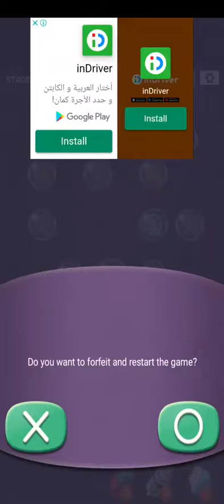cell expansion wars level 2830